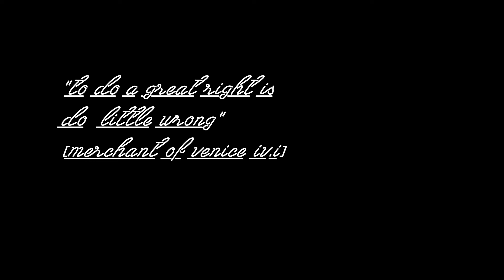FEBRUARY 2021 ♛ KQ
OPENNNNNN ♡♡♡♡♡

wrap up of looks + footage september 2020
camera: canon rebel t5i / iphone/ GOPRO hero
editing software: photoshop
song:  i need you by liqwyd

filmed by:
alanna martine

edited by:
alanna martine